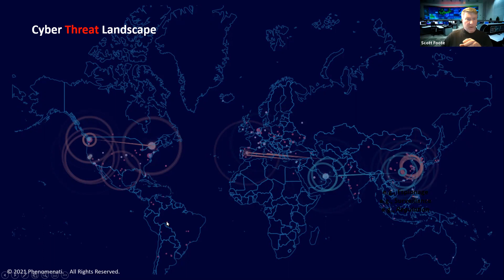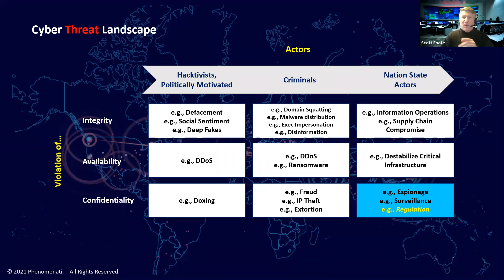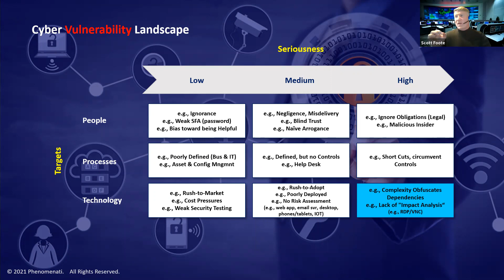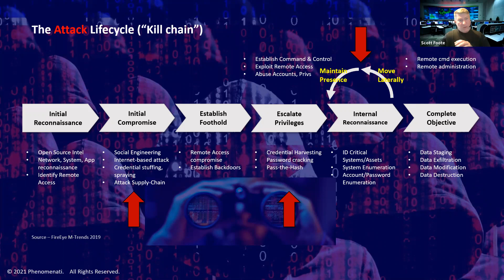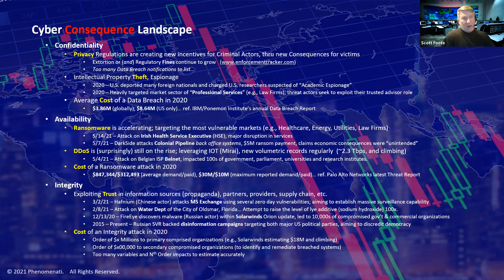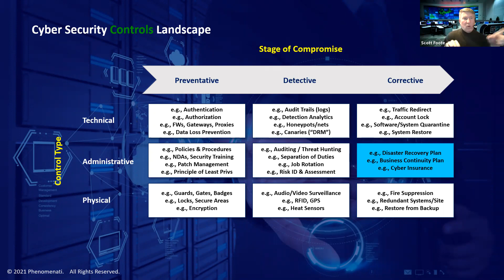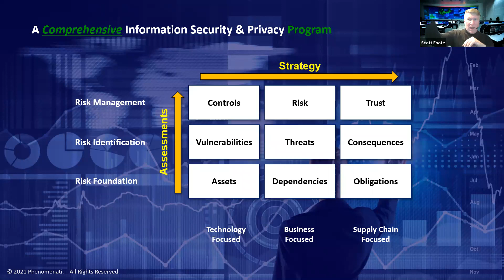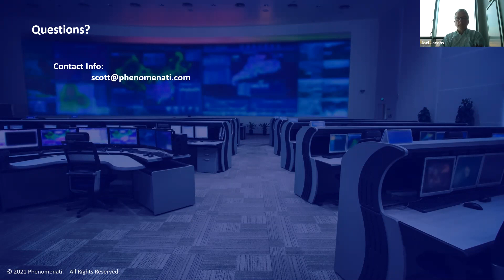The Global Cybersecurity Landscape w/ Scott Foote of Phenomenati - Mass Tech Networking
In a rapidly evolving cybersecurity threat landscape, the sophistication of attacks is making security an increasing challenge for people.   It is essential for technology executives to prioritize cybersecurity in their organization.

Join Scott Foote of Phenomenati as he goes through the Global CyberSecurity Landscape and delivers a Blueprint for Success for Technology Executives.

This video from the Mass Tech Networking Event on May 20, 2021.  Mass Tech Networking is one of Greater Boston's leading networking groups for Technology Professionals and is a division of AIMC Business Solutions.